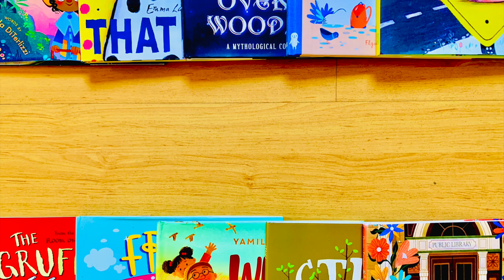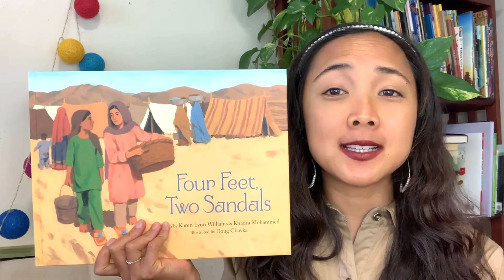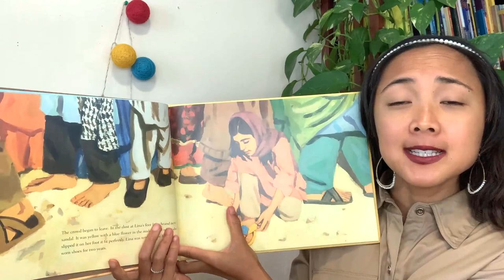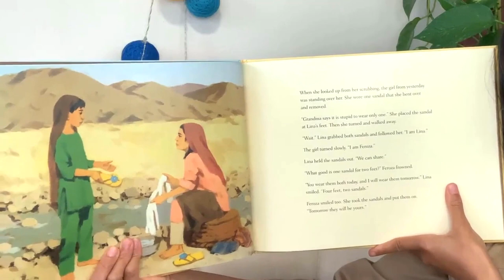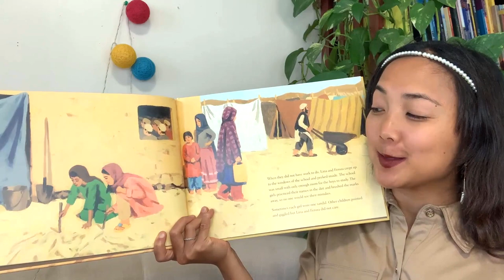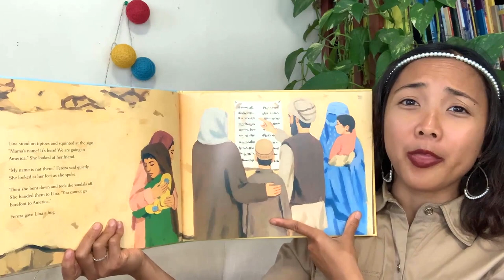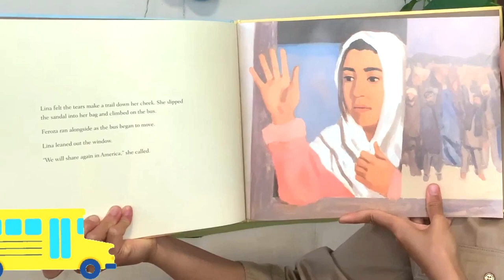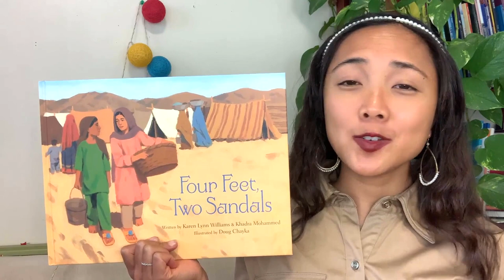Four Feet, Two Sandals by Karen Lynn Williams: An Interactive Read Aloud Book for Kids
ASIAN PACIFIC ISLANDER HERITAGE MONTH READ ALOUD EVENT
To **Celebrate Asian Pacific American Heritage Month**,  MaiStoryBook will be uploading a NEW INTERACTIVE READ ALOUD EVERY WEEKDAY this May! Each book this month will feature an Asian Character, and/or is a children's book created by an Asian author or illustrator. The goal is to diversify story time and share Asian voices and stories.

**Join MaiStoryBook on youtube EVERY WEEKDAY this month at 7 am PST for a new, interactive, shared-reading adventure!**

Asian Children's Book Recs

FEATURED BOOK:
*Four Feet, Two Sandals*
Written by: Karen Lynn Williams &  Khadra Mohammed
Illustrated by: Doug Chayka
Read with Permission from Eerdmans
To Get Your Own Copy